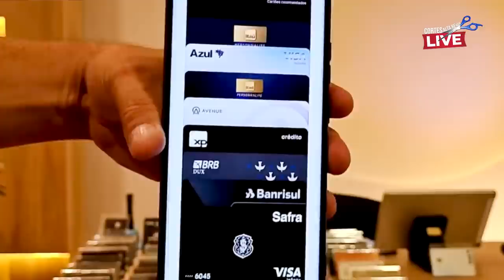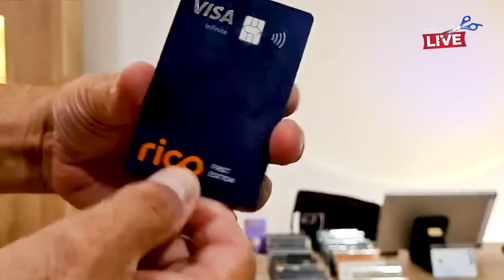💳COMEÇE BEM SUA VIDA FINANCEIRA COM OS MELHORES CARTÕES PARA TODOS OS PERFIS, SAIBA COMO AQUI.